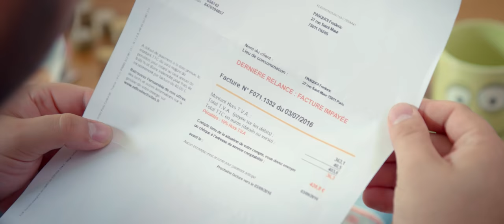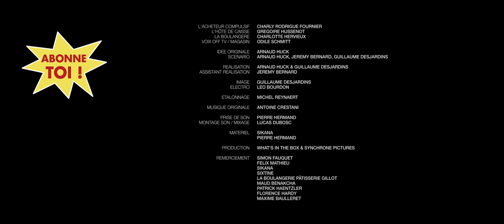Promo !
Charly est seul et triste, mais heureusement les soldes vont tout changer !

Avec Charly Rodrigue Fournier, Grégoire Hussenot, Charlotte Hervieux
Ecrit par Arnaud Huck, Jérémy Bernard & Guillaume Desjardins
Réalisé par Arnaud Huck & Guillaume Desjardins
Prise de son par Pierre Hermand
Mixage par Lucas Dubosc
Musique par Antoine Crestani
Etalonnage par Michel Reynaert